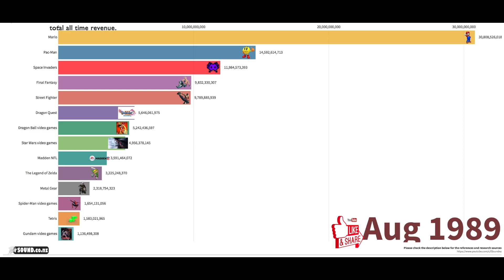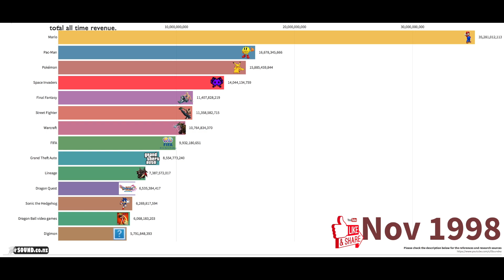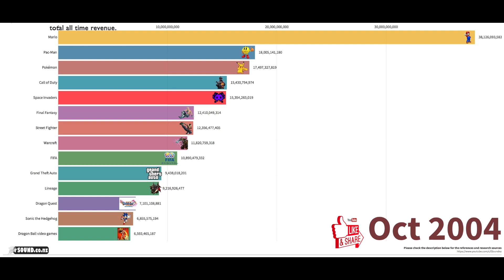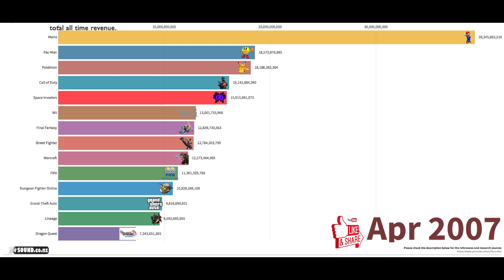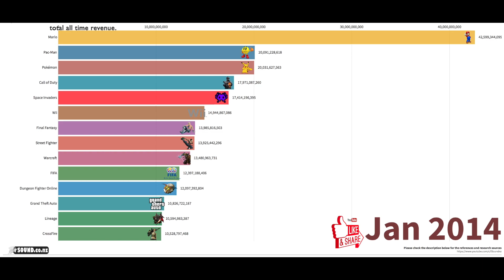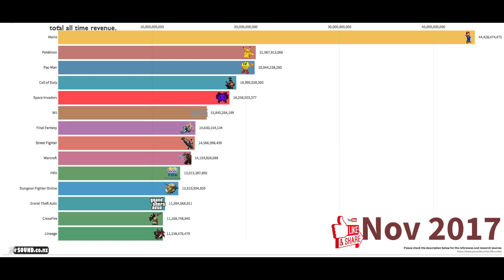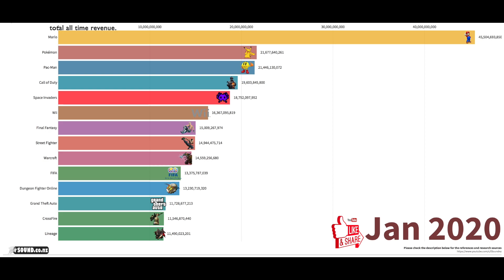Top Video Game Franchises by Lifetime Revenue 1985 - 2020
Top_Video_Game_Franchises Top_Video_Games_2020 a Visualization Timeline of the Top Video Game Franchises by Lifetime Revenue during the period of 35 years from 1985 to this year 2020.

This is a list of video game franchises that have sold or shipped at least five million copies. Unless otherwise stated, numbers indicate worldwide units sold, ordered alphabetically whenever two or more list the same amount. The exception are the ones specifying shipments, which have lower precedence than others listing sales.

Please review the references and resources down below.
This is Hassan Eliwa, I am a PhD student at the Department of Engineering and Management in Massey University, New Zealand Youtuber and a Planning Engineer in Auckland, New Zealand. I enjoy making visualization charts and status and doing researches about everything in the world especially my field of study. 📊

🎬 The goal of this channel is to summarize the current affairs, historical topics, entertainment stuff and world history with animated charts. I read every suggestion you guys post. I appreciate your contributions! 🏆